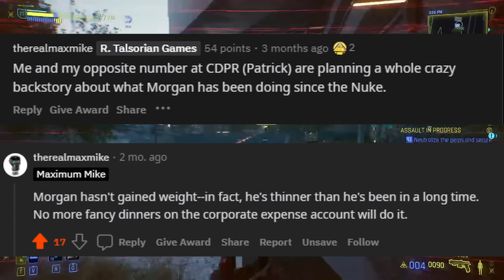What Happened to Shaitan | Cyberpunk 2077 Theory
Shaitan is a full borg conversion Solo. He appears for a short introduction during the 2023 Arasaka raid. He is however quickly taken out of commission. This wasn't actually what happened though, due to the fact that Johnny Silverhand is an unreliable narrator. This video covers the real series of events and where Shaitan is by 2077.

Cyberpunk 2077 End Credits

Timestamps:
Intro:(0:00)
Solo of Fortune: (1:02)
2023 Arasaka Raid: (4:30)
The Nuke: (7:00)
Blackhand and Shaitan: (7:40)
Hunted by Arasaka: (8:52)
Outro: (11:55)